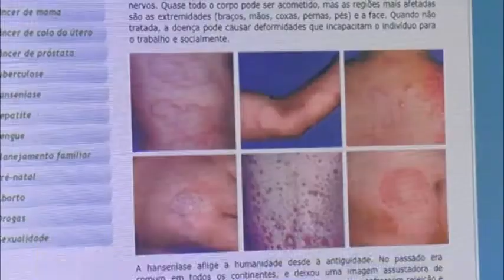TBO NOTÍCIAS - Campanha alerta para o diagnóstico e tratamento da hanseníase.